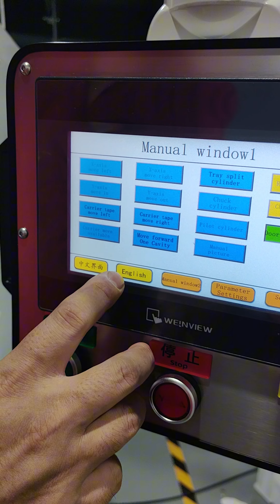reel to tray user instruction (5)--trouble shooting and device shift instruction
0:00-Nozzle fail for picking from tape
0:45-Tray to reel mode, how to pick the last component
1:15-How to replace nozzle rod
2:20-What parts need be changed for device shift
3:59-End

Reel to tray transfer machine
Tray to reel machine